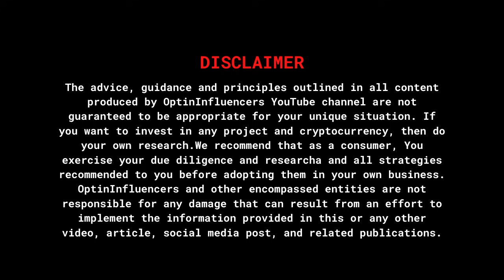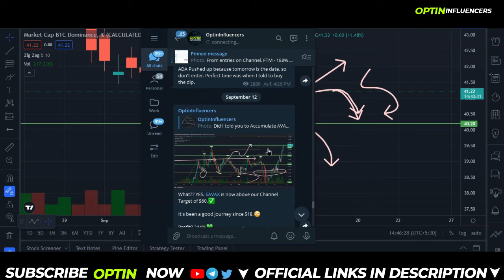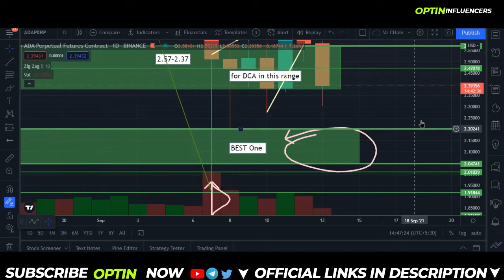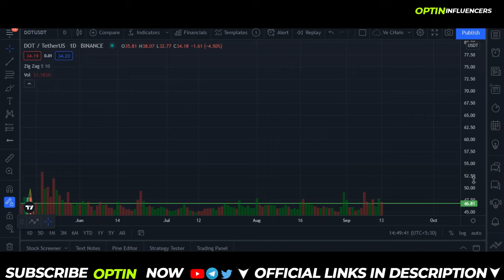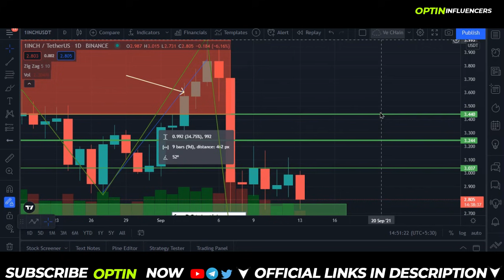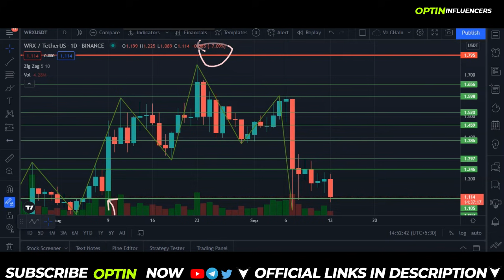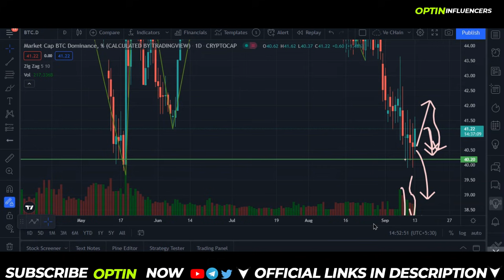ADA, Matic, WRX,AVAX, DOT, 1INCH, LUNA Price Predictions & Update In Hindi | Best Coins In DIP? 2021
ADA, Matic, WRX,AVAX, DOT, 1INCH, LUNA Price Predictions & Update In Hindi | Best Coins In DIP?